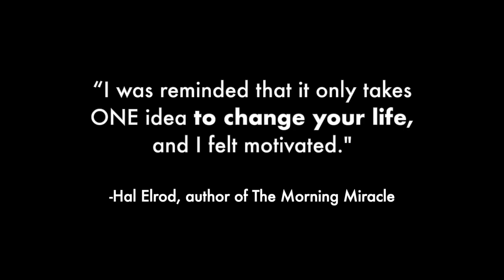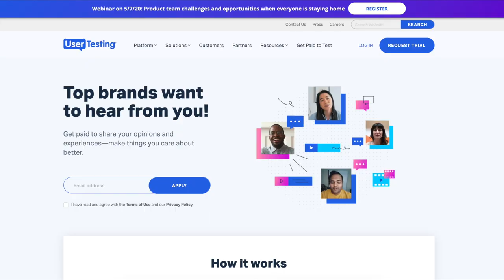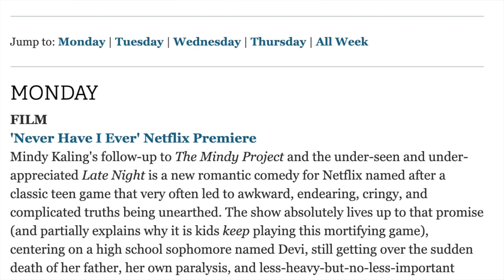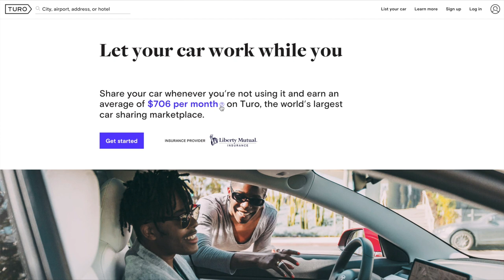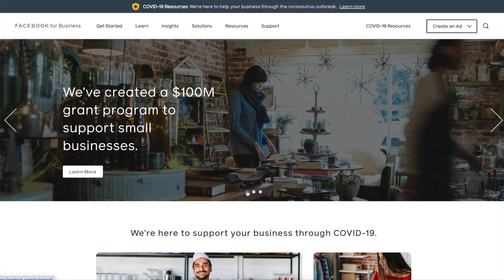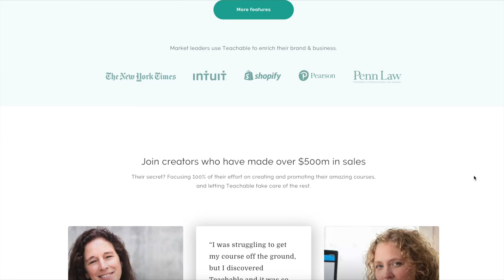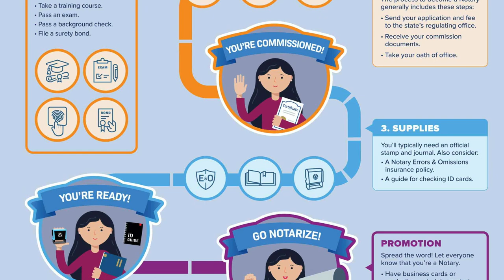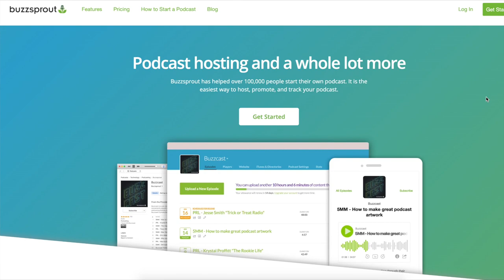The 30 Best Side Hustles You Can Do From Home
Here are the 30 best side hustles you can still do during the current pandemic to make money while self-quarantining. This is my ULTIMATE at home-friendly income list roundup. I hope one of these ideas help you earn some side hustle money even while in quarantine. Stay safe, stay healthy, stay motivated & stay positive. Best of luck with your side hustles.

🤔 QUESTION
Which was your favorite on this list?

Money, You Can Hack It (NEW)

⏱️ TIMESTAMP
1. Fun & Unique 2:10
2. Car Hustles 6:00
3. Social + Business 7:45
4. Teach 11:20
5. "Words" 13:05
6. Creative 15:15
Bonus Ideas 18:45